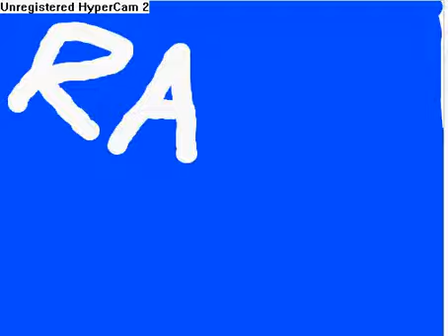random video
this is about the most random video i have made.